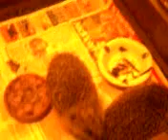21 November 2023